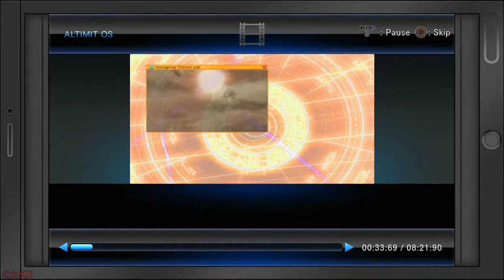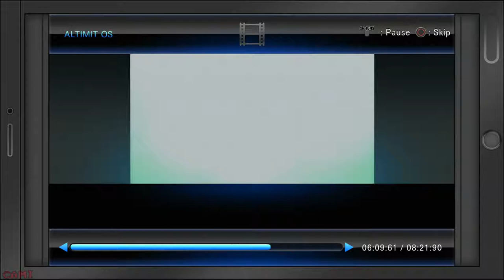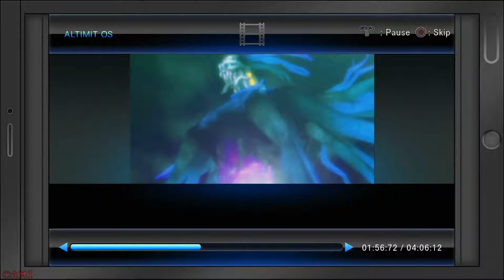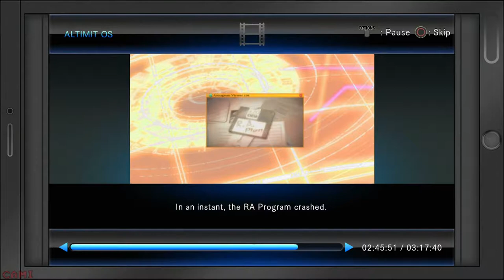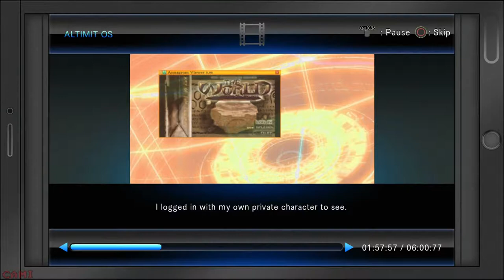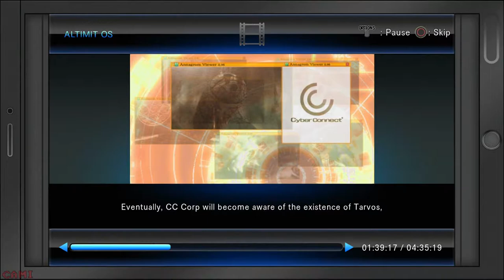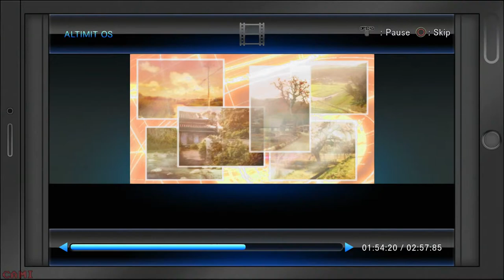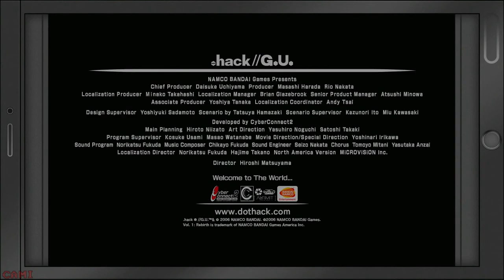.hack//G.U. Last Recode Terminal Disk - LP Part 64 - Passing The Torch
System Played: PS4
Playthrough number: 3
Difficulty: N/A
Developed By: CyberConnect2

Other Stuff